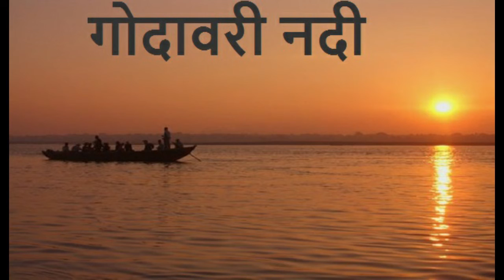गोदावरी नदी की जानकारी जानिये